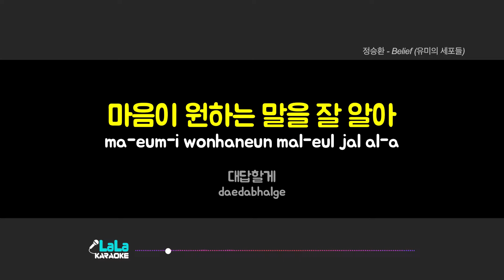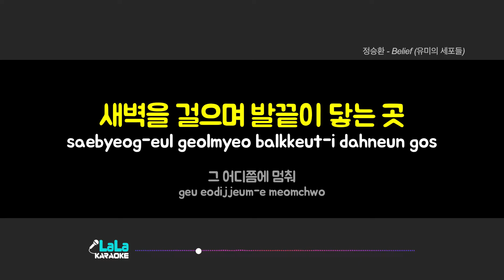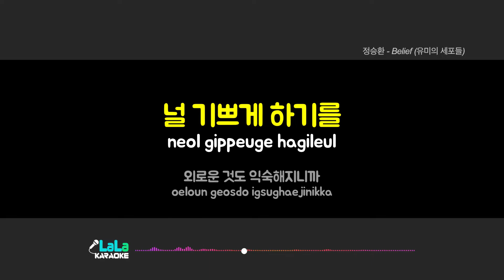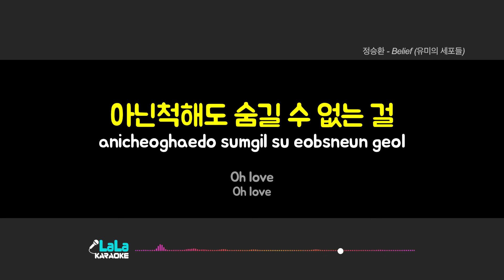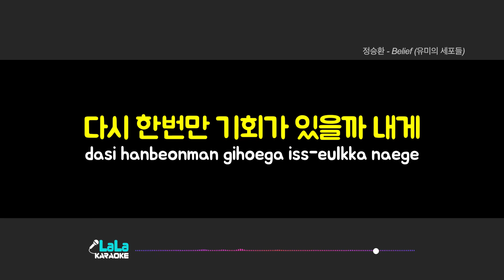정승환 - Belief (유미의 세포들) 노래방 Karaoke LaLa Kpop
정승환 - Belief (유미의 세포들) 노래방 karaoke

정승환 - Belief (유미의 세포들) 노래방